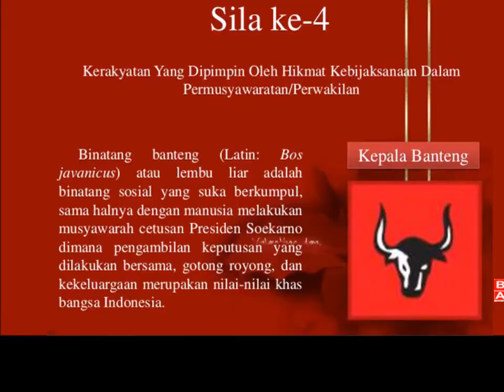Gebyar Pesta Sosial Budaya Nusantara 2017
Pada Minggu terakhir perayaan, karnaval akan menapilkan acara pamungkas. Dengan tema  'Keadilan Sosial bagi Seluruh Rakyat Indonesia'. Acara ini akan diselenggarakan di sepanjang jalan yang menjadi pusat Purwakarta.

"Pada acara puncak tersebut, kita akan mengundang perwakilan dari seluruh provinsi di Indonesia. Jadi masing-masing daerah akan memperagakan keseniannya masing-masing. Dari Sabang hingga Merauke," ucapnya.

Sebelum karnaval yang dilakukan oleh berbagai lapisan masyarakat ini, Dedi akan gelar rapat Paripurna. Acara rapat ini terbuka untuk umum, dan akan digelar di Alun-alun Purwakarta. Rapat diadakan pada Kamis 20 Juli 2017 malam. Namun pada rapat ini warga Purwakarta dipersilakan untuk hadir.

Tidak hanya itu, acara pun akan berlanjut dengan pementasan dramatikal. Pementasan ini akan menceritakan sejarah awal mula kabupaten terkecil kedua di Jabar ini. Namun tidak semenjak kemerdekaan saja. Sejarah akan diceritakan sejak Kerajaan Sunda.

"Termasuk perjalanan kehidupan masyarakat Purwakarta. Kmudian di situ nanti ada upacara adat yang kita sudah lama tidak melihat.